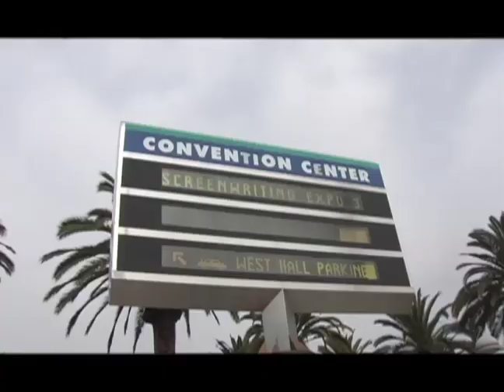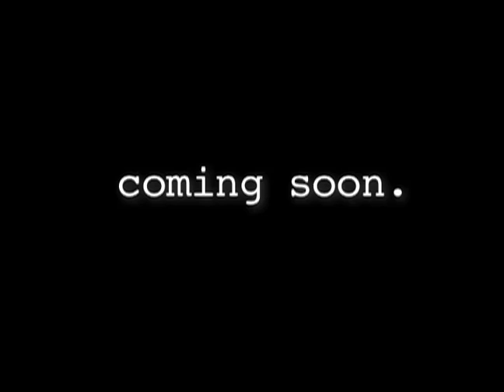the PITCH.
This is the trailer for our Documentary the Pitch.